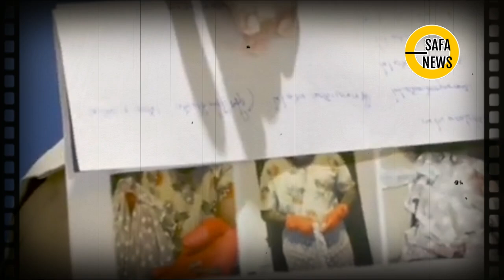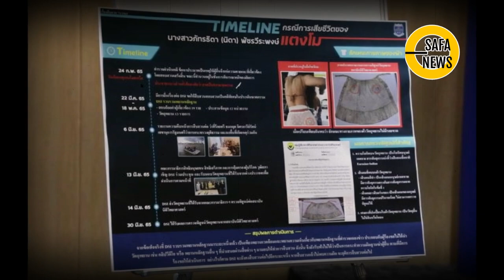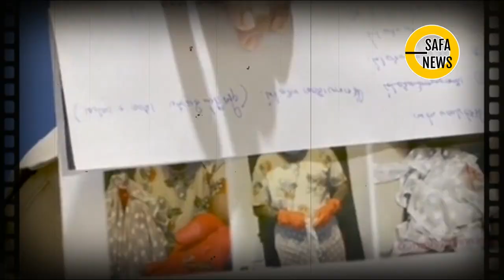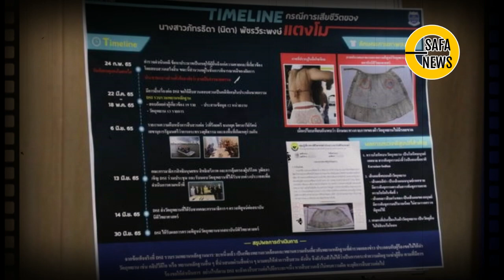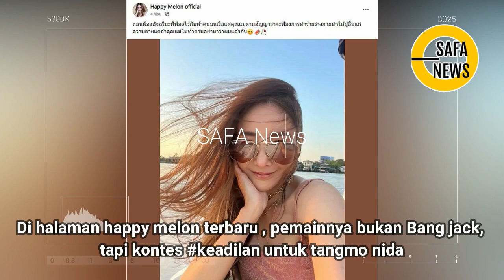GATICK MURK4, SAND PUAS PUTUSAN AKHIR KASUS TANGMO